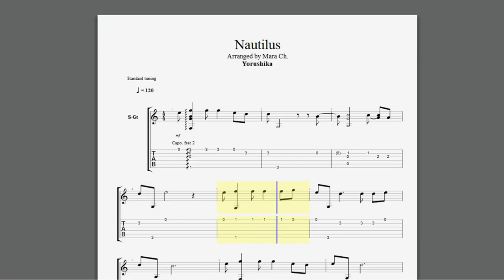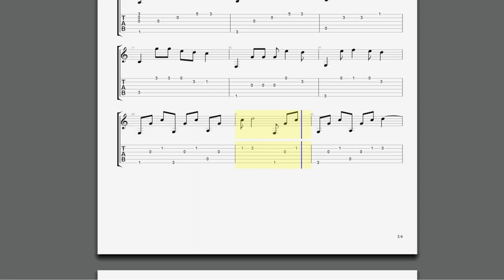Yorushika - Nautilus [EASY Fingerstyle TABS]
For the first time, i decided to upload my own arrangement.
This song named Nautilus, from band called Yorushika.
I really love this song, and i decided to make it my first arrangement for guitar !
It's my first time making tabs, the timing and tempo might be off at some point.
I'm really sorry for the mistakes, also english is not my first language i hope you can understand what i want to say about in video descriptions.

I hope you can enjoy the arrangement !